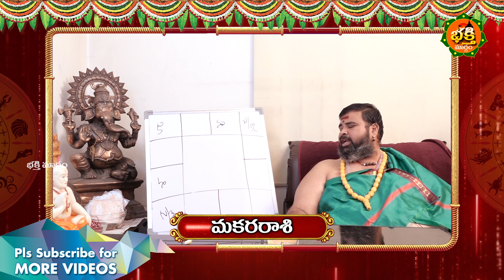మకరరాశి ఆగస్టు నెల రాశిఫలాలు 2020 (1 నుండి 15) I Makara Rasi Phalalu August 2020 I Bhakthi Margam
మకరరాశి ఆగస్టు నెల రాశిఫలాలు 2020 (1 నుండి 15)